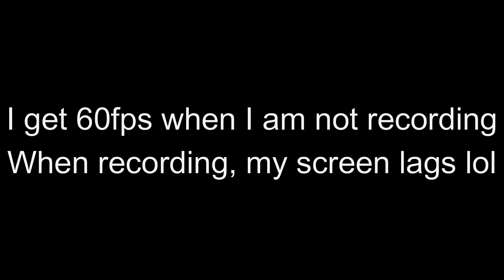[UNDONE] Rolling Sky Remake 0.3b - Anniversary V2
Rolling Galaxy 0.2.5
So, @epicmemeguy said that his levels are better than mine. Check his levels out, and check my levels out(count this level). Who is better?
(Please don't count the fps, it's the recorder, it lags if I record, but I get 60fps when not recording).